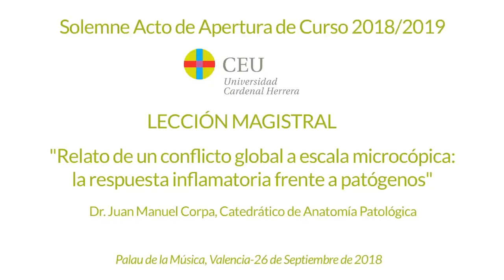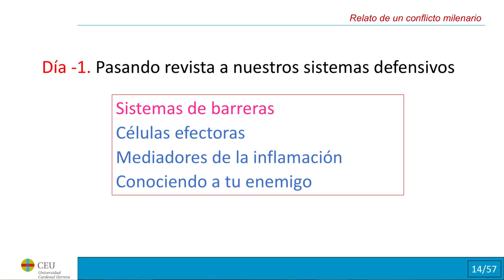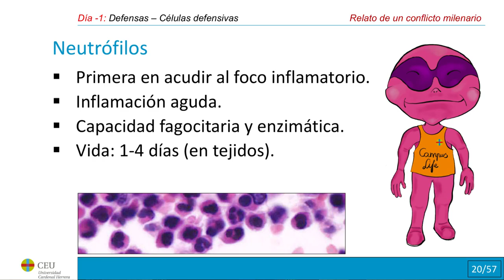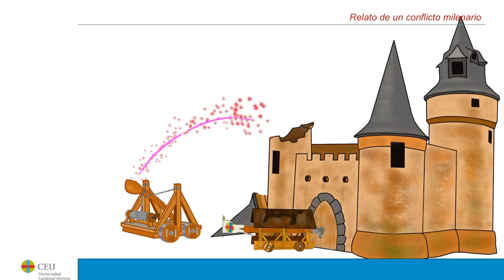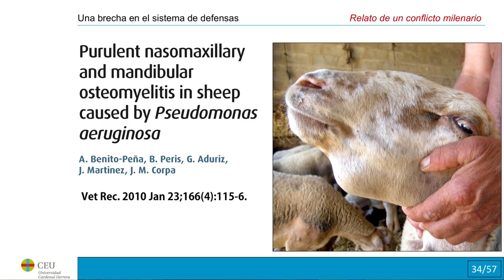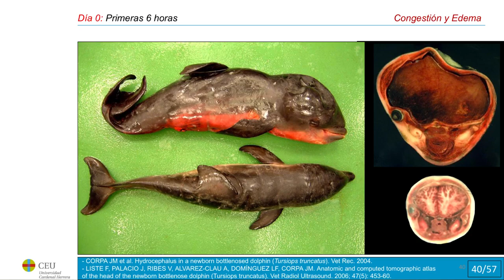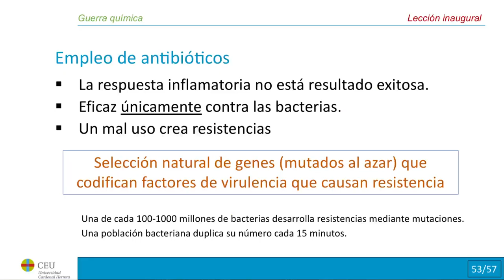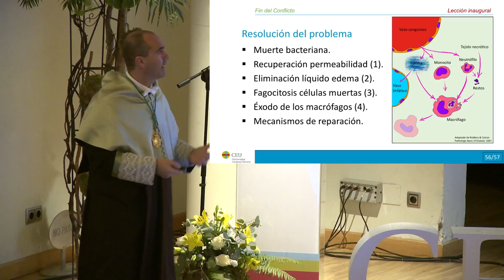Lección magistral Juan Manuel Corpa, investigador principal del Grupo en Patología y Sanidad Animal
El catedrático de Anatomía Patológica de la CEU UCH, Juan Manuel Corpa, investigador principal del Grupo en Patología y Sanidad Animal desde el año 2002, ha dictado la lección magistral “Relato de un conflicto global a escala microscópica: la respuesta inflamatoria frente a patógenos”.

El profesor Corpa ha descrito la respuesta inflamatoria del organismo tras una infección microbiana como un “conflicto global a escala microscópica”, que lleva refinándose durante millones de años en el interior de los seres humanos y animales. El profesor Corpa ha ilustrado su lección con casos estudiados en los últimos 20 años por el Servicio de Diagnóstico Anatomopatológico del Hospital Clínico Veterinario de la CEU UCH.